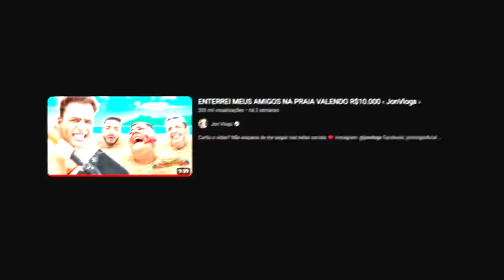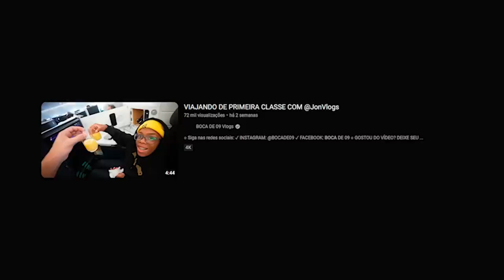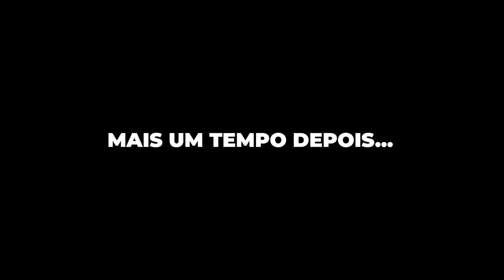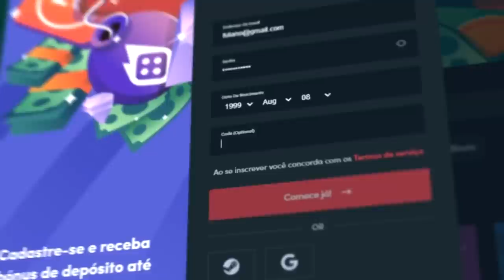MEU SUPERCARRO DE R$3 MILHÕES ‹ JonVlogs ›